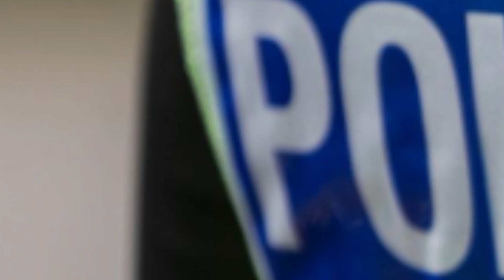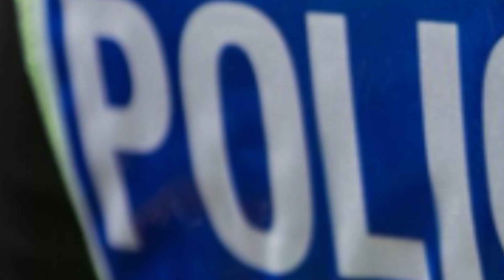The Unthinkable Moment: XL Bully Turns on Owner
This bully dog attacks owner, the most loved man in the family. Every DOG OWNER Needs to See This. "Rest in Peace" Moment XL Bully Attack Owner

Bully dog, bulldog, dog attack, XL bully, man attacked by own dog.

Chapters:

0:00 - Introduction to the XL Bully Attack
0:30 - The Attack Unfolds
1:00 - Family's Heartbreaking Reaction
1:30 - Tribute and Final Words